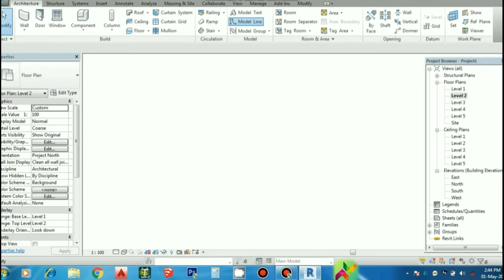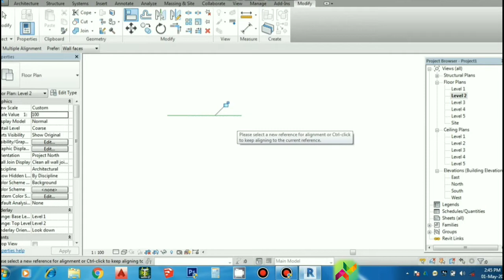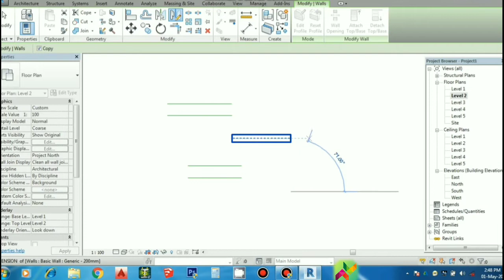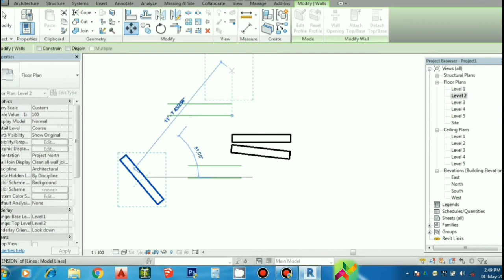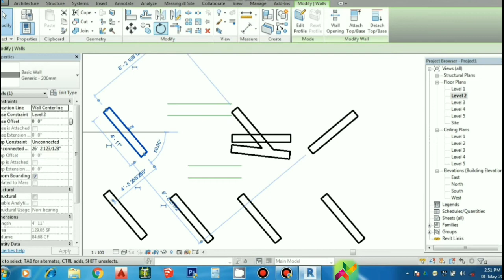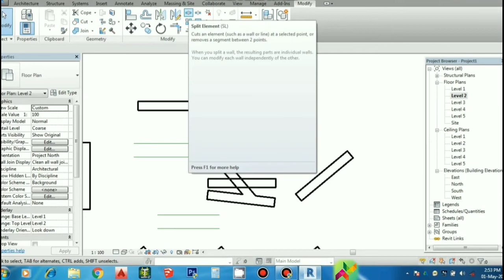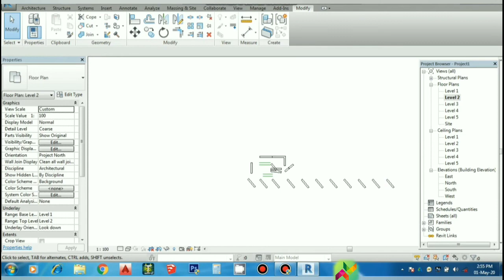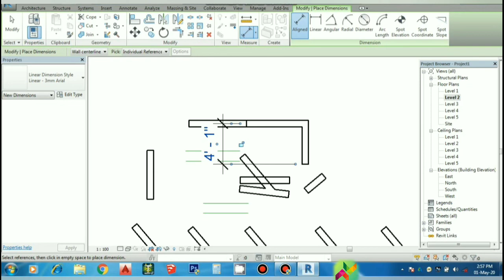REVIT - Modify Tools | 3d Modeling | Tamil tutorials | TST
Modify Tools

Right-click the tool, and click Add to Quick Access Toolbar. Note: Some tools on contextual tabs cannot be added to the Quick Access toolbar. If you removed default tools from the Quick Access toolbar, you can add them again by clicking the Customize Quick Access Toolbar drop-down, and selecting the tool to add.The View Control Bar is located at the bottom of the view window above the status bar and includes the following tools: Note: The exact tools available on the View Control Bar depends on the view type. Show/Hide Rendering Dialog (Available only when the drawing area displays a 3D view.)

Tracks Info: Title: Scott Buckley - Titan Title: Scott Buckley - Soar Title: Scott Buckley - Omega Genre and Mood: Inspirational Motivational Music & Uplifting ——— 🎧 Available on: SoundCloud ——— 😊 Contact the Artist